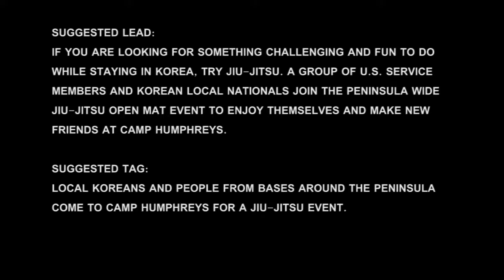Making Friends Through Jiu-Jitsu